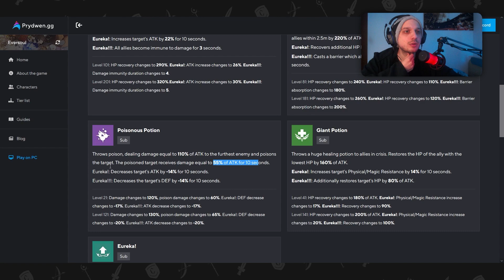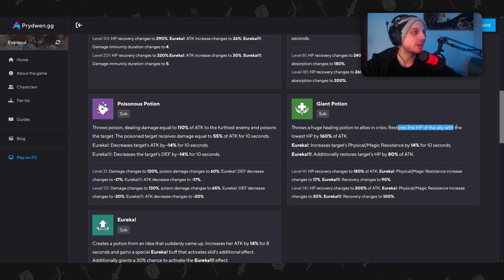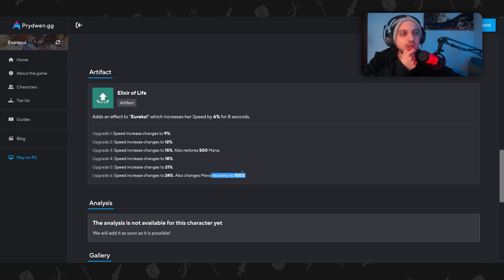ERIKA Nuovo Healer delle FATE, vediamo se è utile | Eversoul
Il capitolo 17 di eversoul aveva tra le unità nemiche anche ERIKA il che ha permesso a prydwen di fornirci i dettagli di tutte le sue skill, vediamo di cosa è capace! Fatemi sapere la vostra :D

• Unisciti al mio server Discord dove troverai sicuramente una piccola community per tutti i giochi che tratto

▬ Musica in Background:  ▬▬▬▬▬▬▬▬▬▬
Original Soundtrack by Hoyoverse & Honkai Star: Rail
Cover by Retronyx ♬

Genshin Impact OST by Yu-Peng Chen and HOYO-Mix